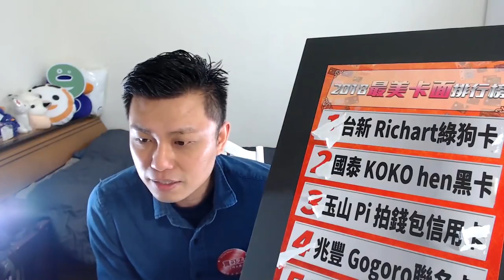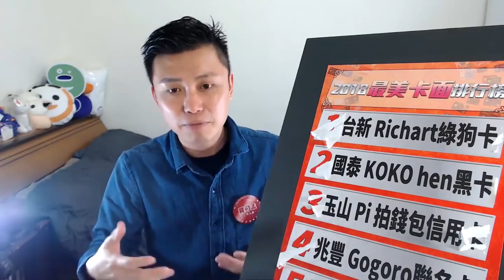Bankee金讚點超威猛！400點居然可以換市價2060元的產品？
Bankee的點數回饋率低的可怕，但「金讚點點數放大十倍」卻十分驚人，到底怎麼回事？趕快來看看！